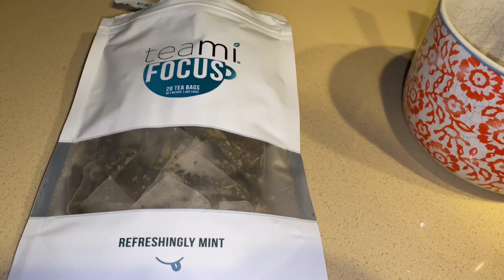My Vegan Supplements: PlantBased Green Superfood Supplement & Herbal Supplement for Energy & Focus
Peace Family! So I’ve been a vegetarian for over 7 years now, and I’ve been through the gamete of supplements and herbs with the goal of increasing my energy and focus. Teami Greens Superfood Blend & Teami Focus Tea are now a part of my regimen and I’m LOVING it!! Give it a try and tell me what you think. I hope this helps! Much Love!!
Thank you all for your continuous support! We are a community! The more love the better! Much Peace and Love!